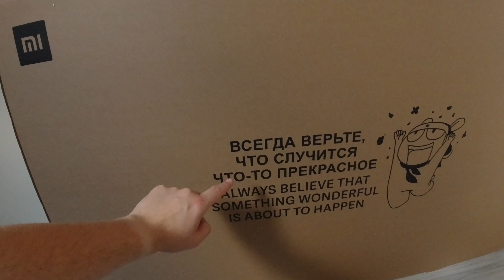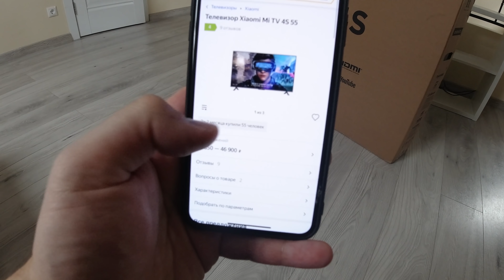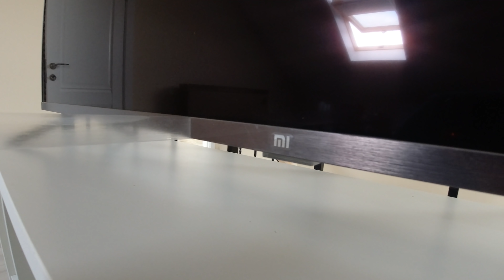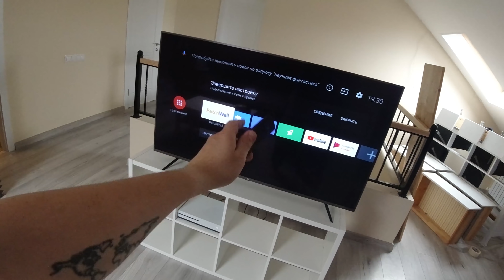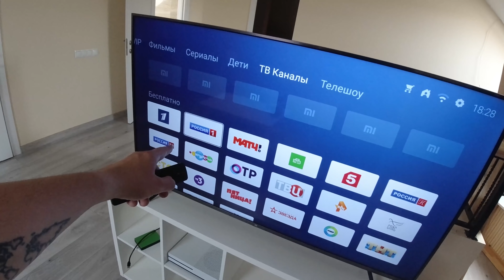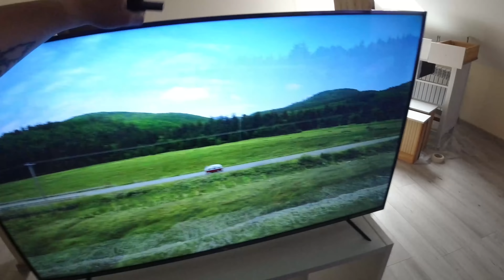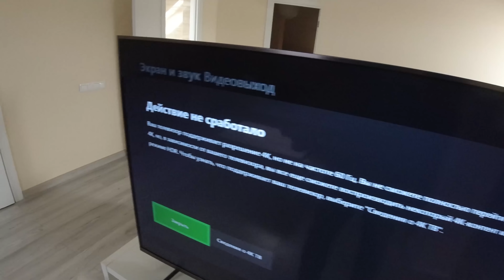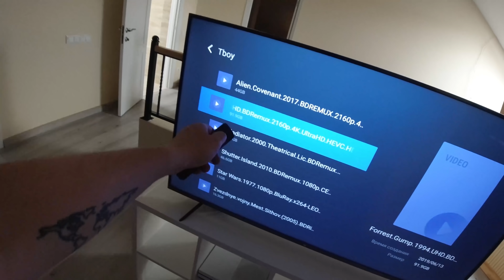Мой Телевизор Xiaomi (Mi TV 4S 55 дюймов) за 29990 рублей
Битва рабочих столов 21 Телевизор Xiaomi Mi 4S 55 дюймов стоит пока 29990 рублей
Распаковка и первые впечатления.